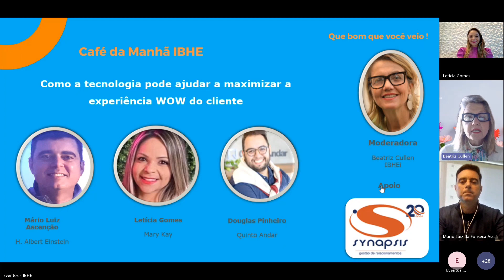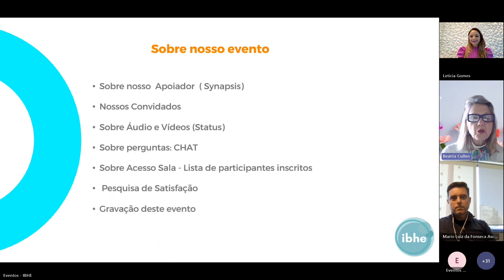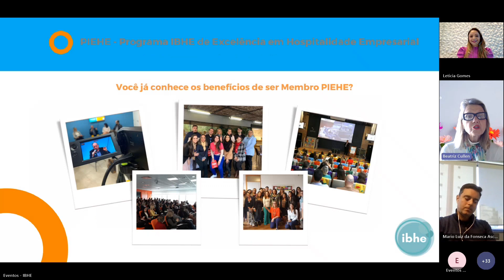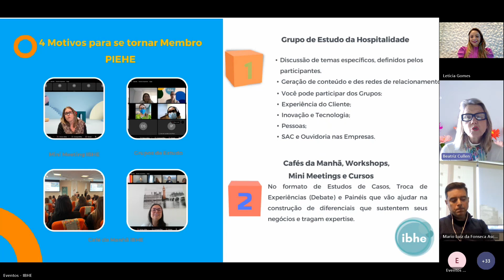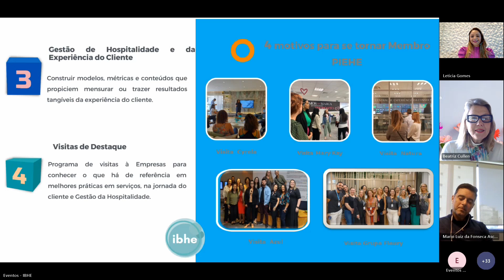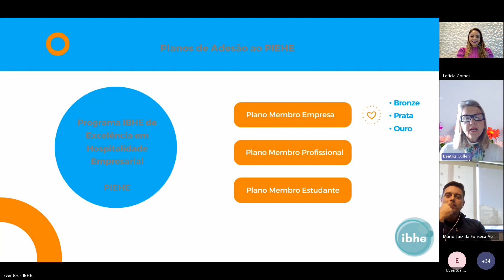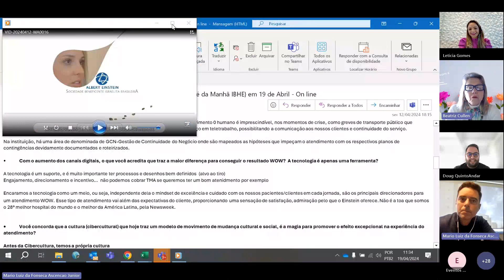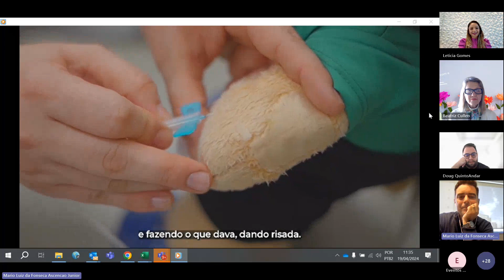Café da Manhã IBHE | 19 de abril de 2024